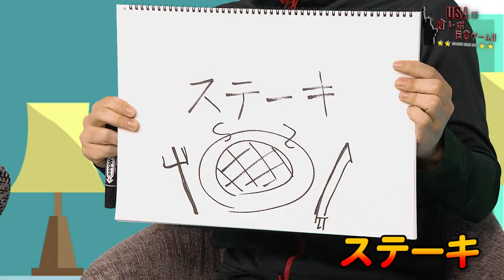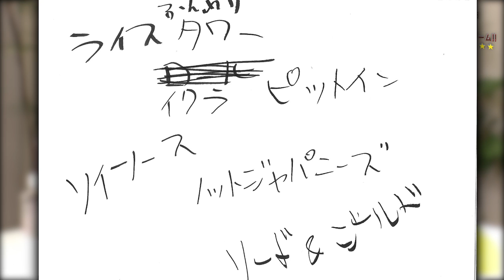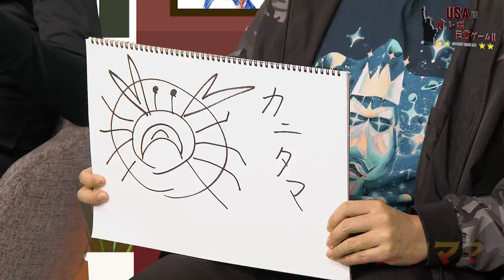伝達手段は英語のみ!?ハチャメチャ食レポでLet's play the game!!【USA版食レポ伝言ゲーム】【MSSP / M.S.S Project】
MSSP LINEスタンプ第二弾が配信開始！

4/24発売！MSSP最新シングル「アスヘノBRAVE」

今回は英語が得意な我々がEnglish onlyで食レポに挑戦しました！

▼M.S.S Project ニコニコミュニティ